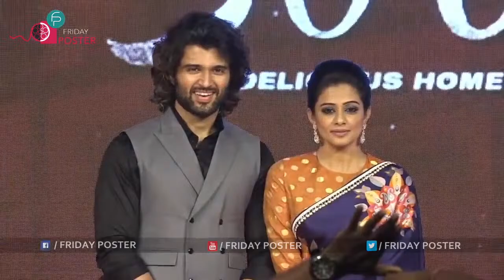Vijay Devarakonda And Priyamani Grand Entry | Priyamani's Bhama Kalapam Trailer Launch Event | FP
Celebrity Interview keywords in our FridayposterChannel 👇👇👇